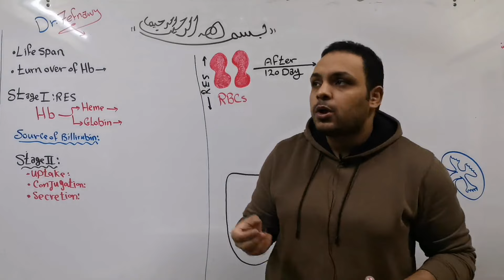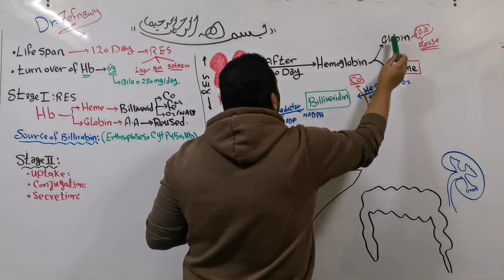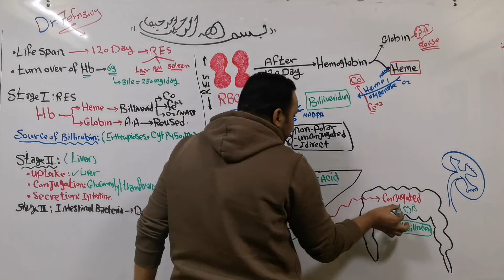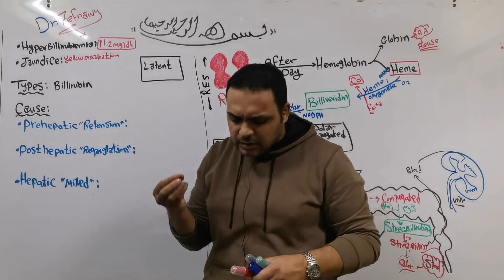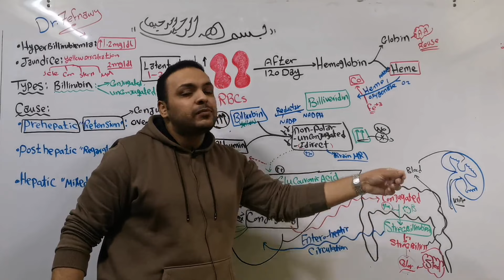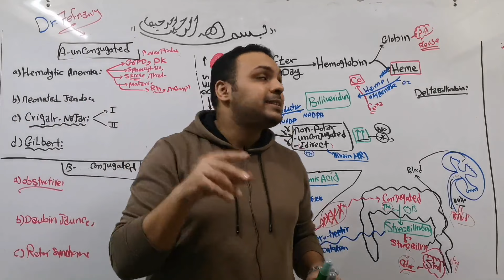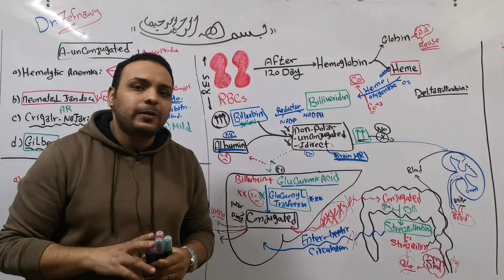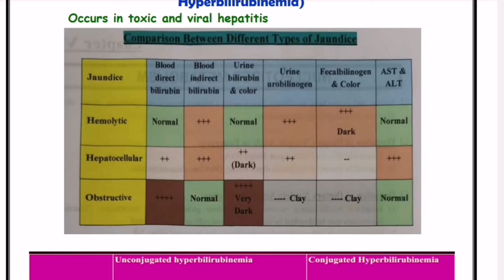2- Heme Catabolism (Hyperbilirubinemia & Jaundice) علاج بنها